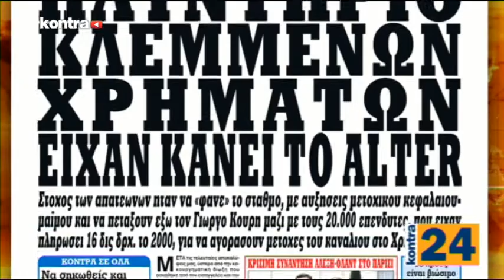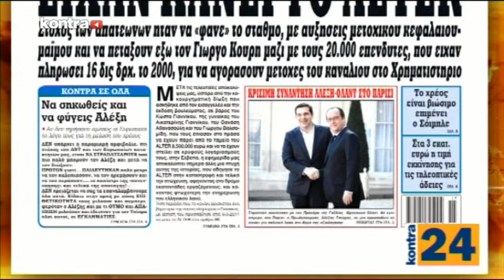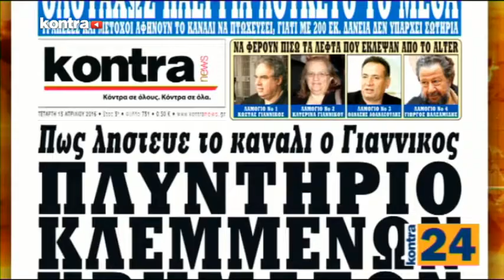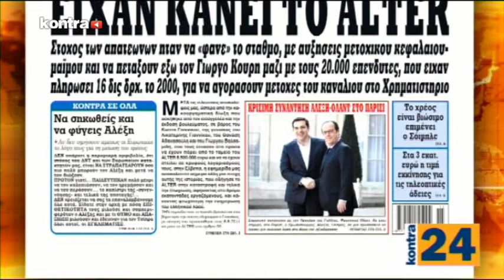KONTRA24 1204 Sub 02 | Kontra Channel Hellas